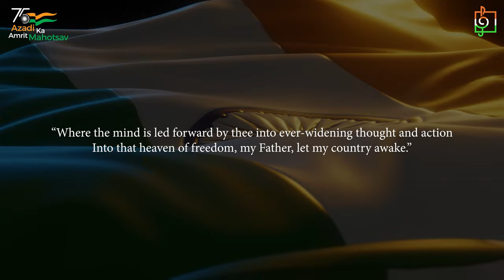Vande Mataram | Independence Day Special | Various Artists | Naba Robi Kiron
Vande Mataram” was the whole nation's thought and motto for independence during the Indian independence movement, and we cannot imagine independence day without this song. Listen to the song attempted by various artists. Hope you all like it!

Song: Vande Mataram
Movie Name: Anand Math(1952)
Singer : Lata Mangeshkar
Music Composer: Hemant Kumar Mukhopadhyay
Writers: Bankimchandra Chatterjee

Artist: Kinjal Chatterjee, Gourab Sarkar, Debadrito Chattopadhyay, Aritra Dasgupta, Shamik Pal, Trisha Parui, Sispiya Banerjee, Shovan Ganguly, Arfin Rana
Music Arrangement:  Abhishek Chakraborty
Cinematography: Neel
Post Production : Pamal
DOP: Pamal
Produced By : Arijit Mitra
Stage Decoration & Light : Rana Halder
Sound: Sandipta
Production Manager : Gouri Das
Concept & Direction : Arijit Mitra
Audio & Video Studio : Naba Robi Kiron
Digital Partner : Bengal Web Solution